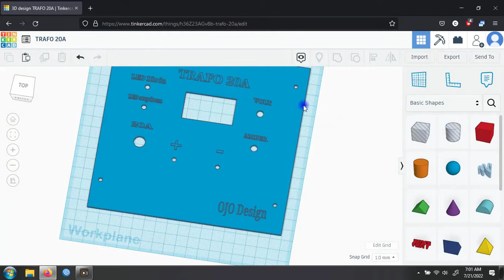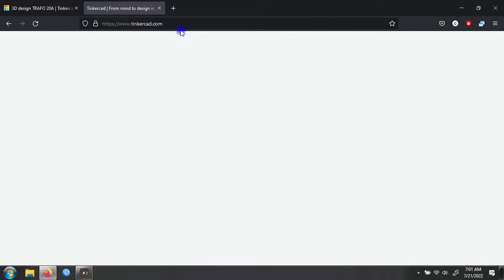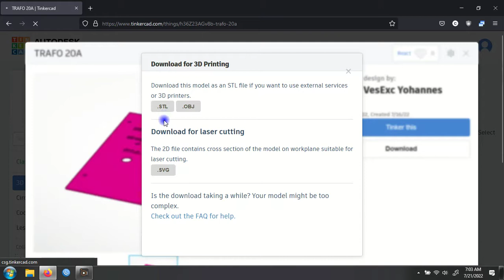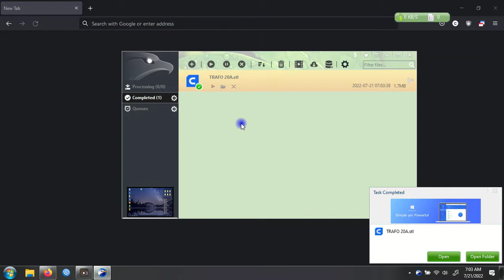Solusi error tidak bisa download .STL auto save di TinkerCAD AutoDesk 3D Design online 3D Print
silahkan disimak
bagi yang ingin berdonasi boleh